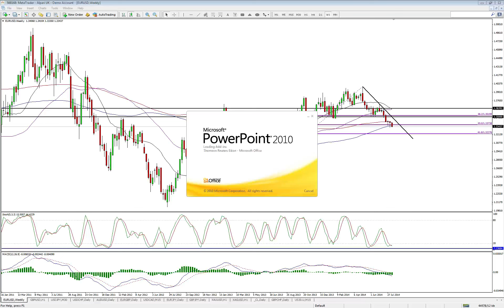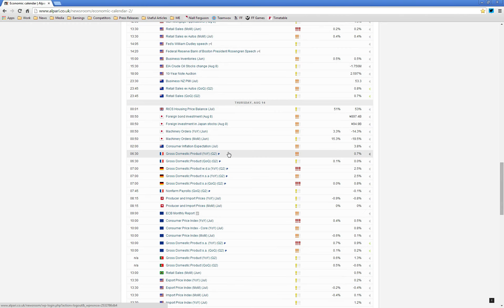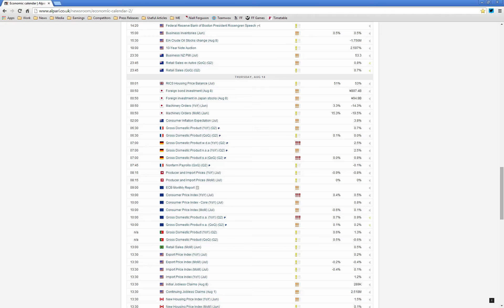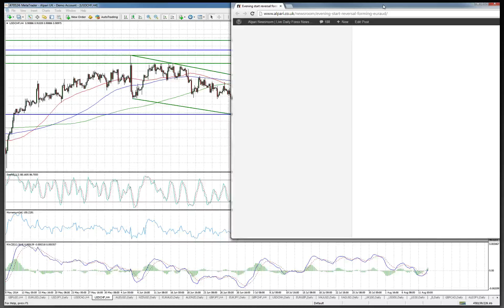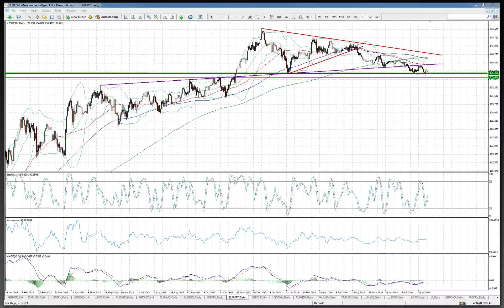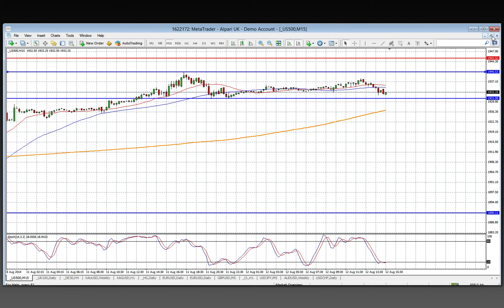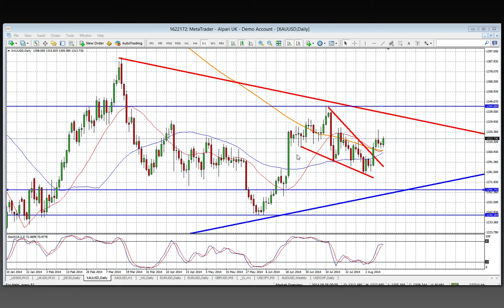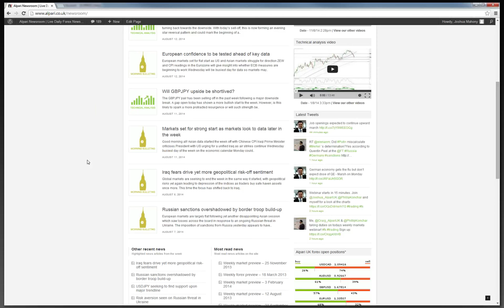Webinar - 12 August 2014 - Alpari UK